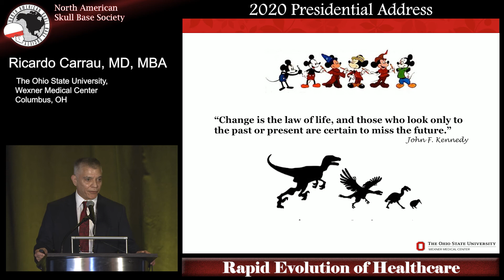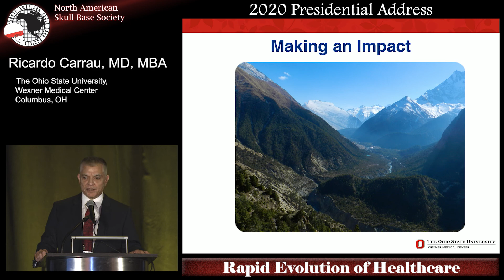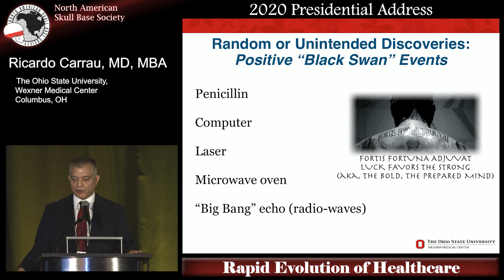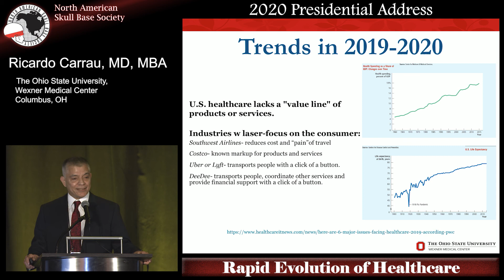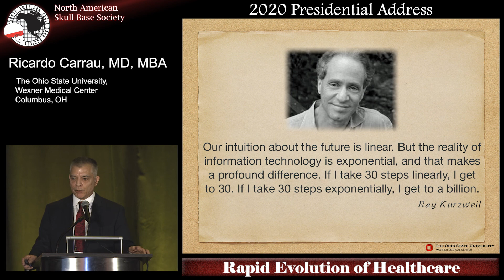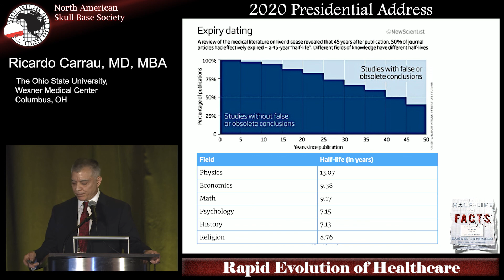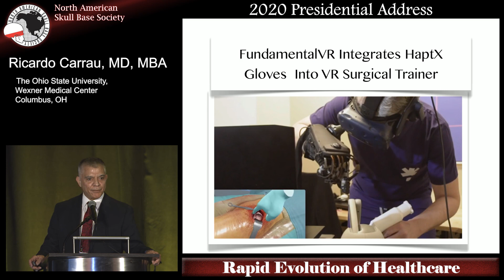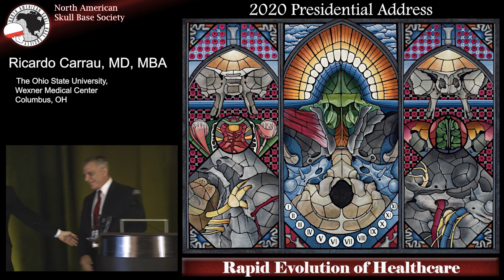NASBS 2020 Annual Meeting Presidential Address - Ricardo Carrau, MD, MBA